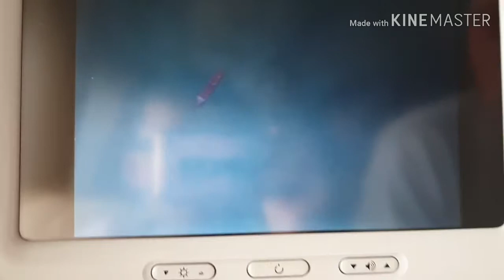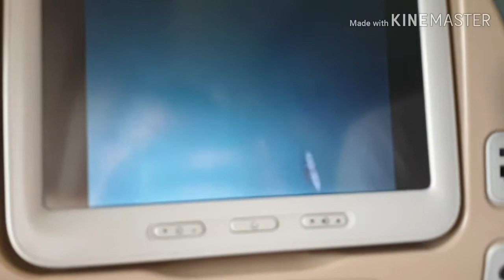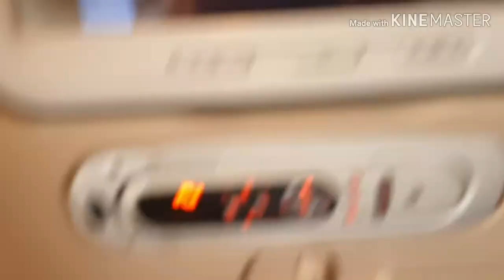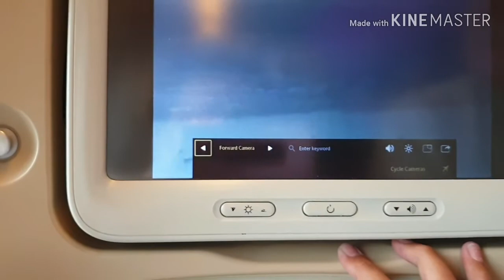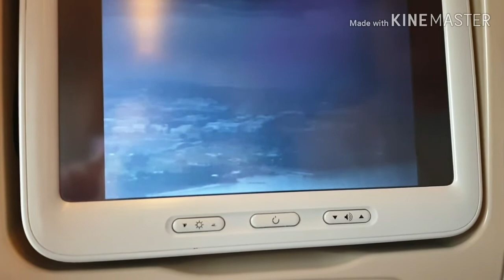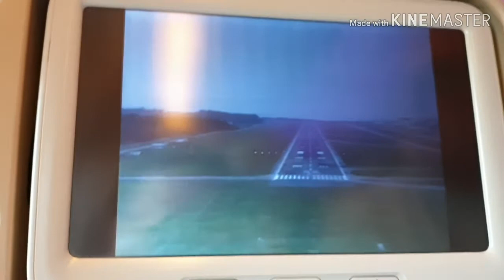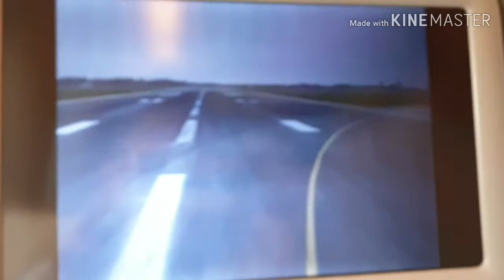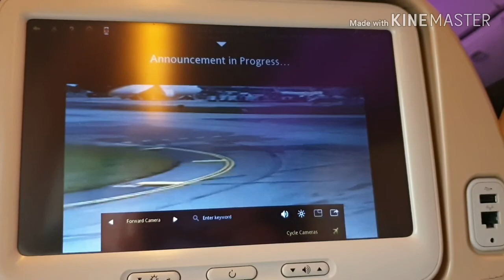Landing in Sg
Etihad Airways B777-300ER
For more sub and like.